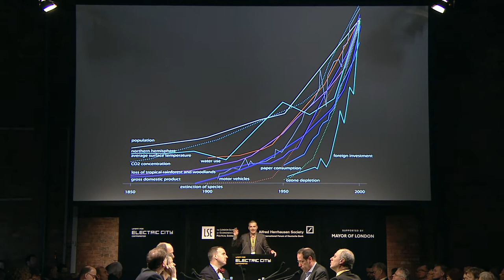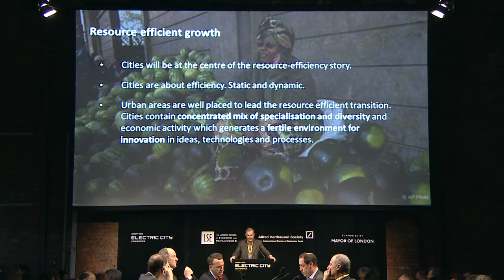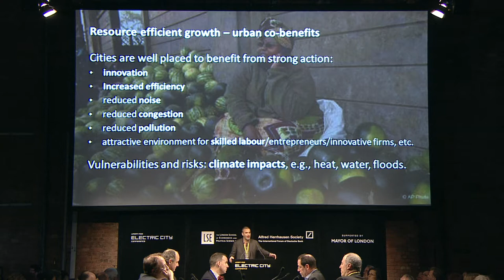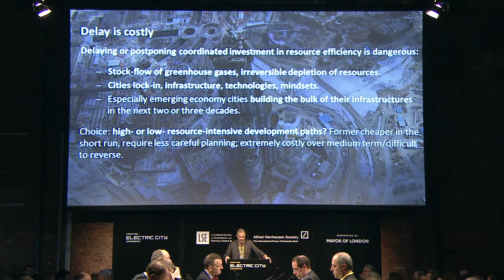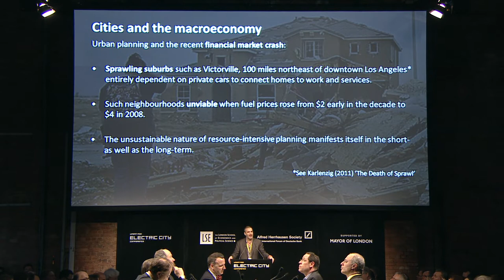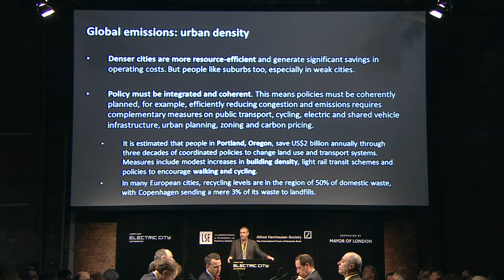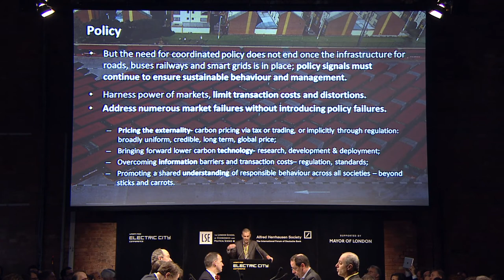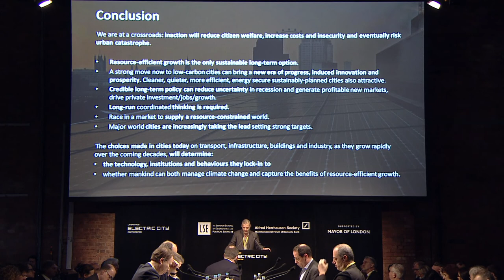Urban Age Electric City: Dimitri Zenghelis - The green economy: A global perspective